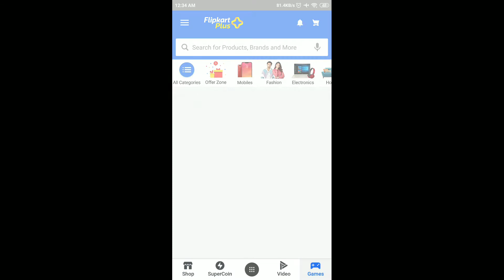Flipkart Daily Trivia Quiz Answers Today | 31 January 2021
31 January Daily Trivia Quiz Answers
31 January Flipkart Daily Trivia Quiz Answers
31 Jan Daily Trivia Quiz